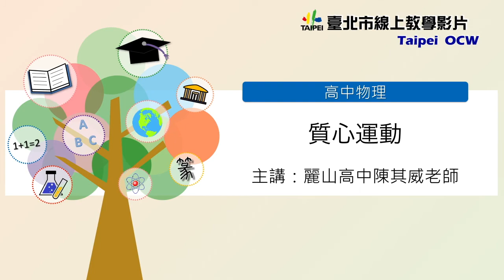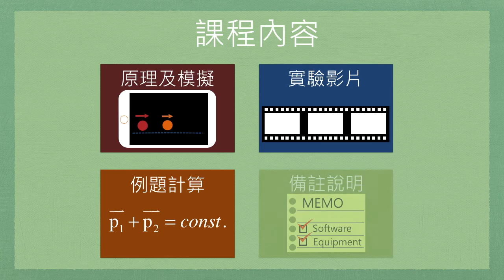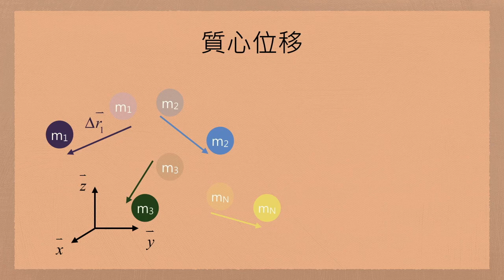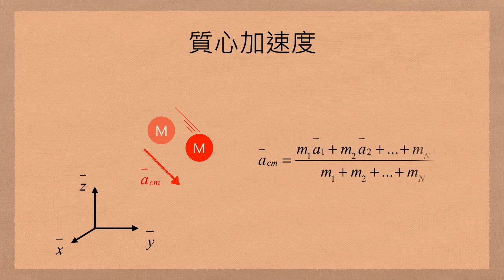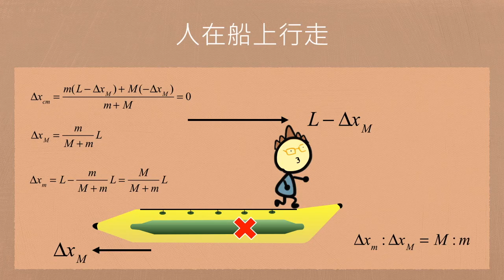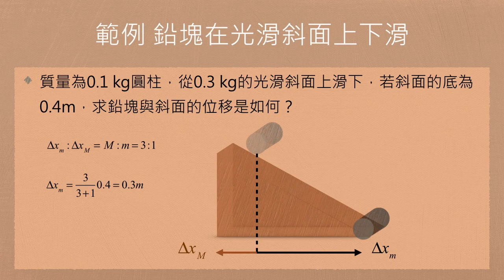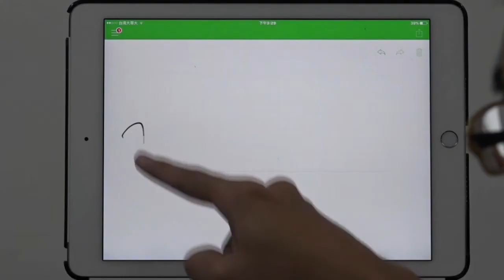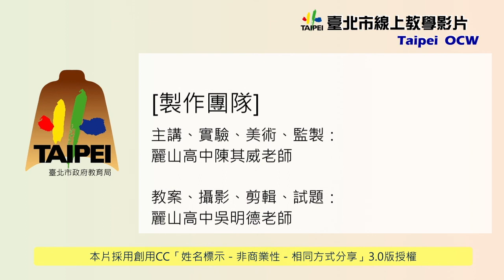【完整版】旋轉吧！鐵槌！ 看看鐵鎚在空中的軌跡會是如何？